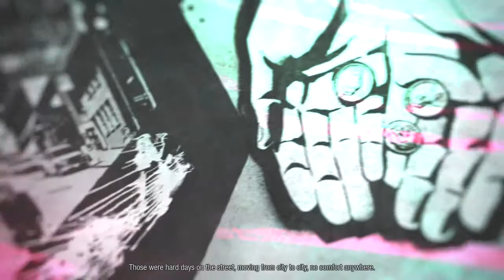inFamous Second Son - Episode 5: Playing Fetch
We begin with a CSI mission and end with something to make things more awesome.